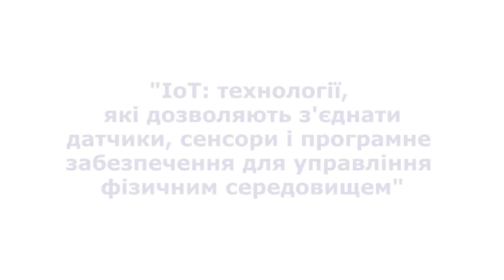IoT Вікторія Гайдар